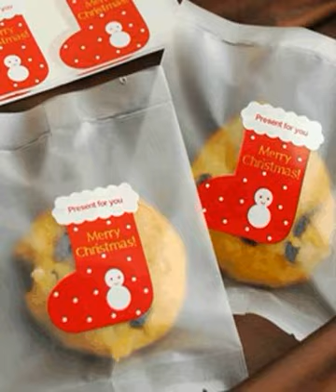christmas stocking wholesale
I love christmas video christmas stocking wholesale